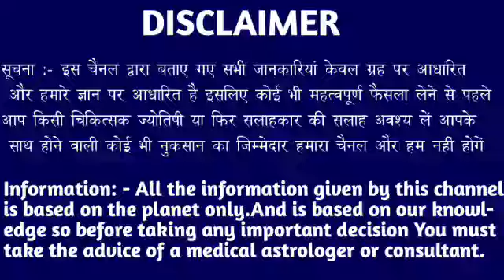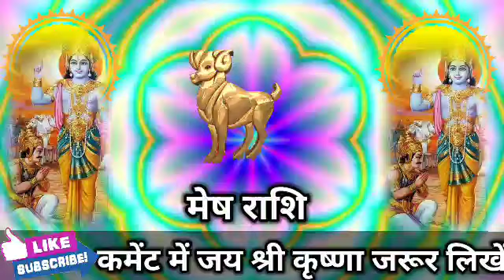मेष राशि वालों 5 नवंबर 2022 शनिवार बहुत बड़ी सच्चाई पता चलने वाली है जल्दी देखो। Mesh Rashi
मेष राशि वालों 5 नवंबर 2022 शनिवार बहुत बड़ी सच्चाई पता चलने वाली है जल्दी देखो। Mesh Rashi#meshreport